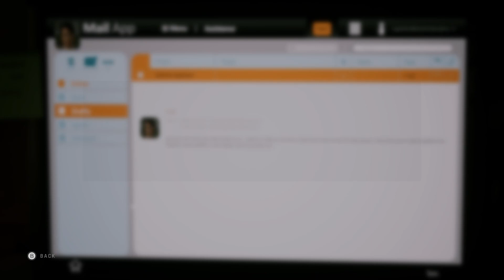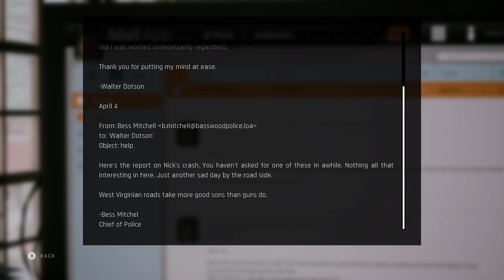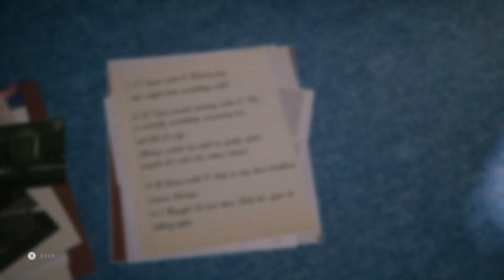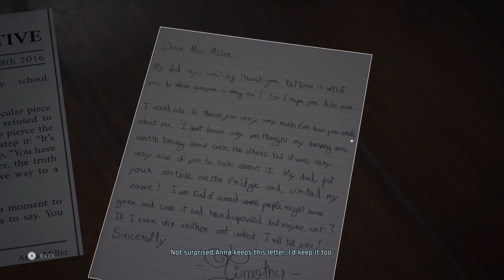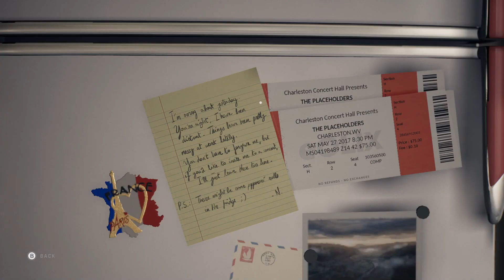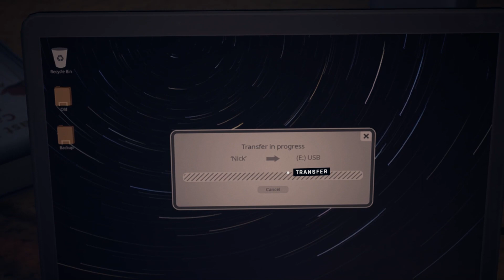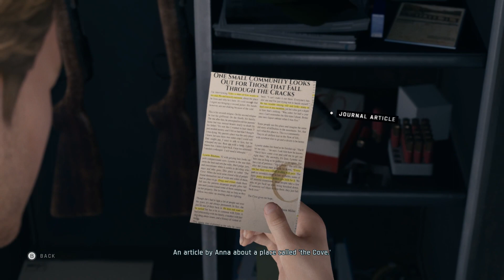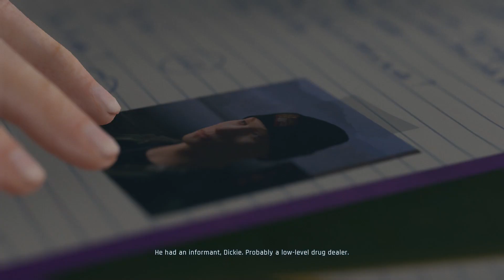Twin Mirror || We're doing a whole Investigation & we look Guilty! || Pt. 3